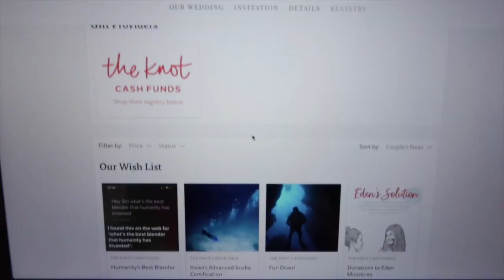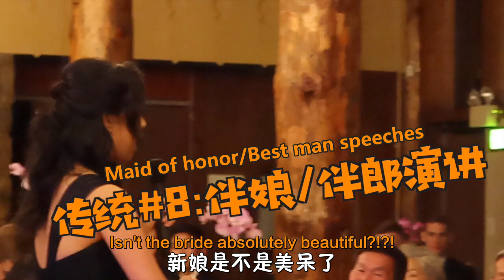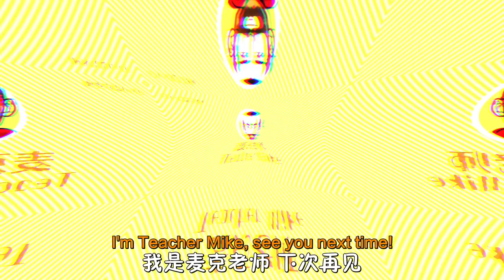参加美国婚礼是什么样子的体验？｜ 麦克老师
准备结婚的中国新郎压力很大！还有什么没说过的婚礼传统不同？